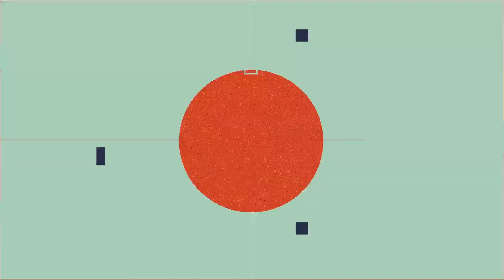325 BPM 12/8 Metronome